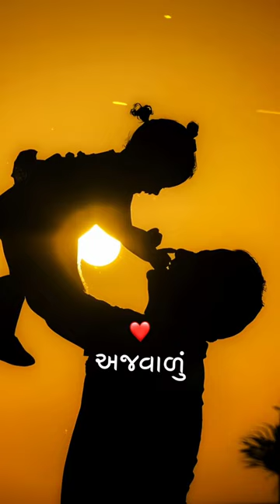Dikri | Javed Ali | Father Daughter Status | New Gujarati Song | Lyrics Status | 2023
Join Telegram For Download 👇:-

Watch Full Song Dikri 👇:-

Credits :

Song : Dikri
Singer- Javed Ali
Produced By -@jeegar_chauhan_productions
Production By : @aasthaproductions
Lyrics - Nandan Purohit
Additional Programming - Boney John
Vocal Dub - Rahul Sharma
Mix & Master - Rakesh Munjariya (ShineWave, Ahmedabad)